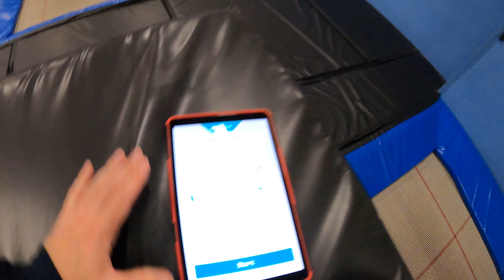VLOG: BATTLE Mr Stevia VS Jochen met reactiespel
Ik ben uitgedaagd door Jochen van crossjumps met een reactiespel waarbij je zo snel mogelijk lampjes moet aantikken wie gaat er winnen?